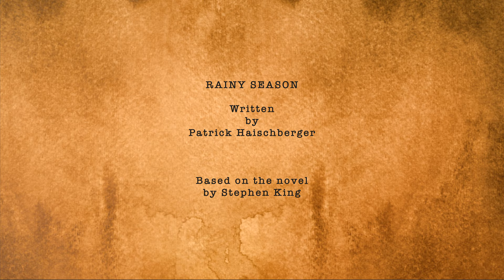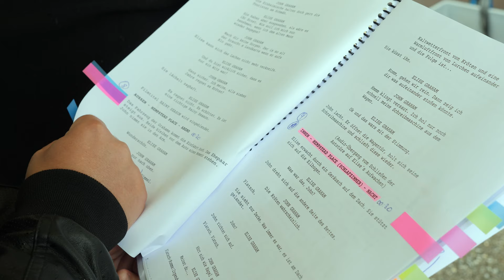RAINY SEASON - Behind the scenes / UHD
Ein Blick hinter die Kulissen von "Rainy Season" mit Interviews von
Inge Maux, Wolfgang Hübsch, Sabrina Reiter und Thomas Stipsits.
Ein herzliches Dankeschön für die Mithilfe.
BEHIND THE SCENES - Kamera & Schnitt: Kurt Vogel
Panasonic GH5 / FCPX
RAINY SEASON - Drehbuch & Regie: Patrick Haischberger
Nach einer Kurzgeschichte von Stephen King